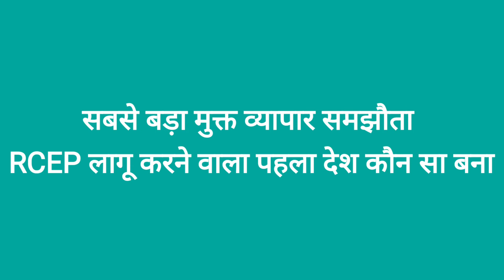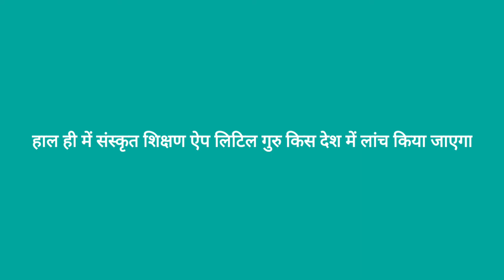13 /4/21 current news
13/4/21# current news today